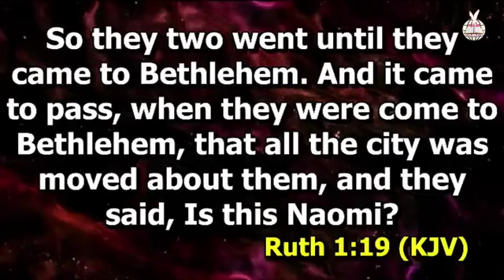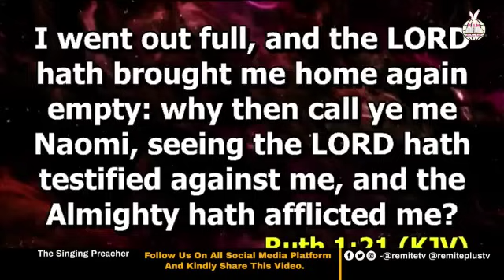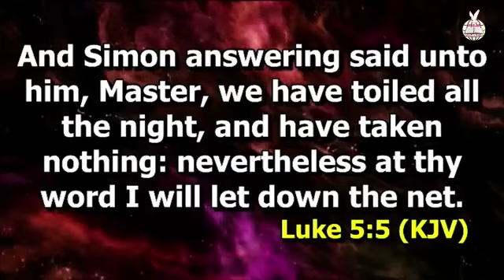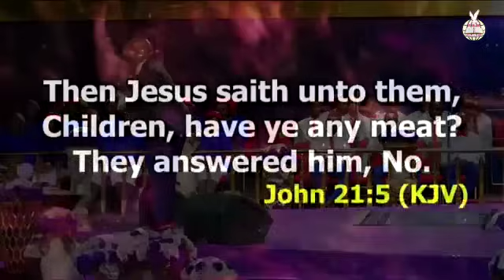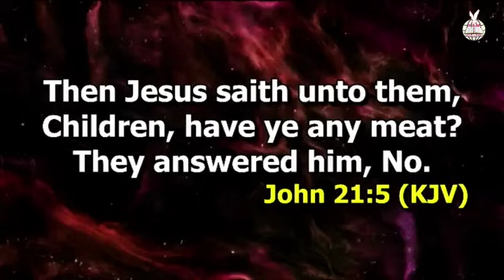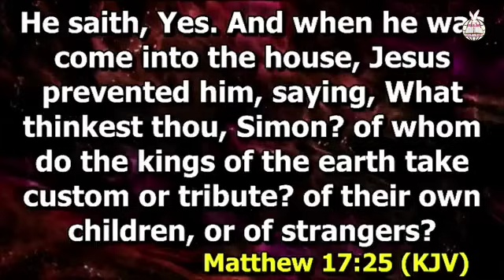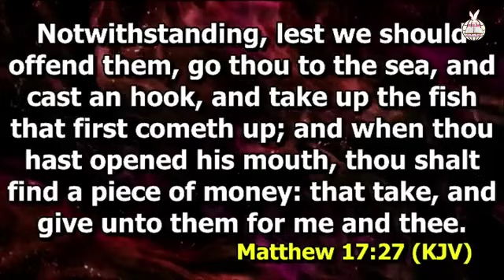You Will No Longer Return Empty | Evangelist Kingsley Nwaorgu